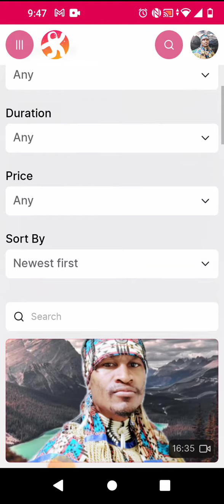Lesson vain wickedness!!! Discrimination box below 👇🏾👇🏾👇🏾👇🏾